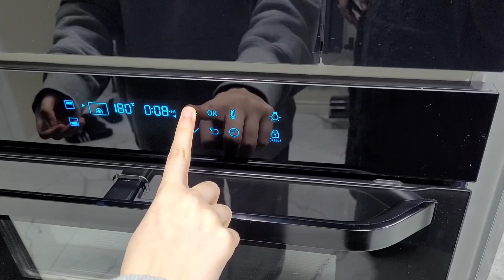Aaj iftari main banaye Chanachaat dahi bara |dhoop nakli haye aaj |mazedar cookie 🍪 ♥️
Aaj iftari main banaye Chanachaat dahi bara |dhoop nikli haye aaj |mazedar cookie 🍪 ♥️
goodmorning sunnyday chanachaat dahibarey golgappe homemade homemadefood homemadecooking cookingathome cookies homemadecookies iftar iftari punjabivlog punjabivlogger punjabi dailyvlogchannel dailyvlog dailyvlogger dailyroutine ukblogger uk#ukvlogger#ukblog#ukblogs#ukvloggers#guzrazamana#olddays#oldmemories#childhoodmemories#bachpankiyaden#bachpan#memories#gupshap#dilkibaate#dilkibaat